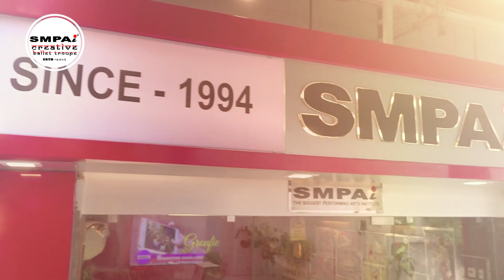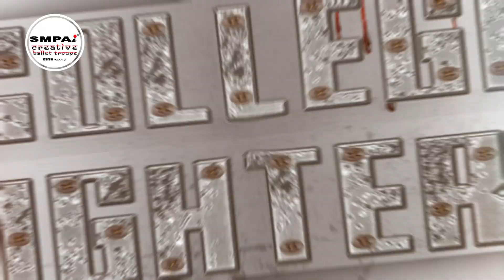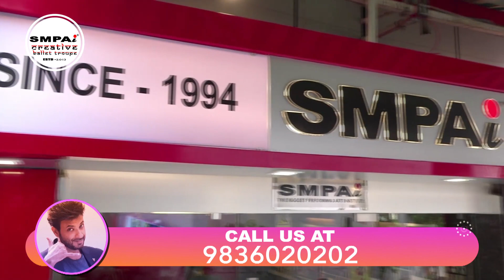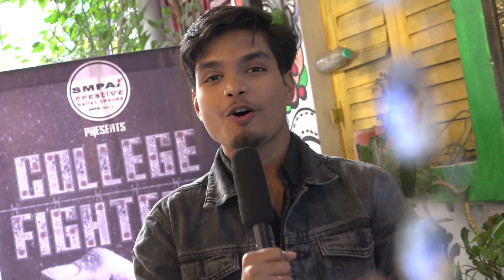SMPAI | Creative Ballet Troupe | College Fighters | Registration | Best Acting Institute | 2022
Registration extended till 7th January 2023!
Hurry!
Register now!